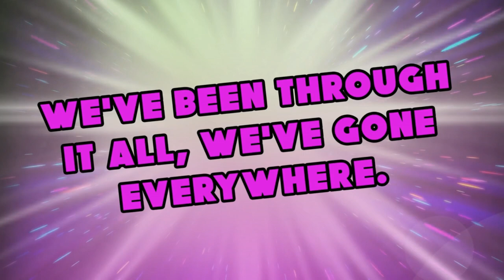Hommage à Patrick Swayze : 15 ans de souvenirs inoubliables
Le 15e anniversaire du décès de Patrick Swayze est l'occasion de se remémorer les moments forts de sa carrière et son impact indélébile sur le cinéma et la culture populaire. Ce hommage célèbre l'héritage d'un acteur dont les performances continuent de toucher et d'inspirer des générations entières.